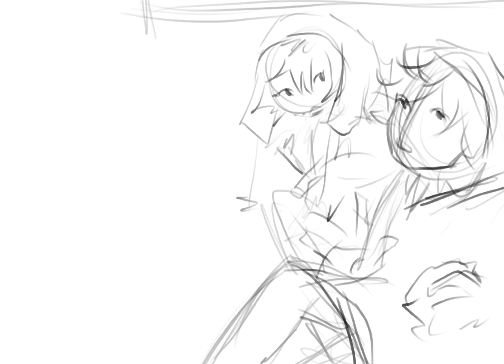laredo || speedpaint [procreate]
PROGRAM: procreate
BRUSH: sorahui’s sus brushset: sus

SONGS:
1:  me and julio down by the schoolyard - paul simon
2: campus - vampire weekend